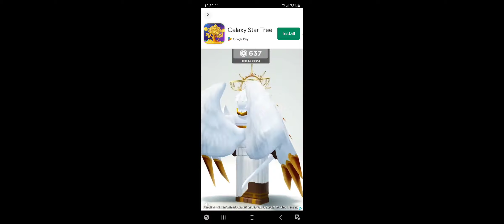my singing monsters